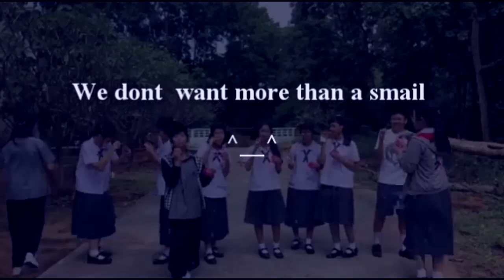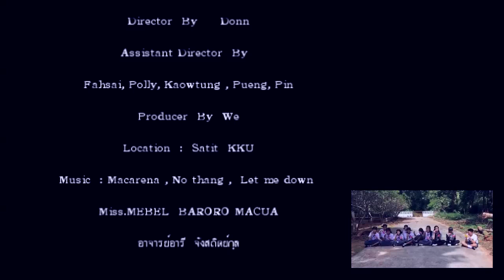M1/1 flash mob Satit KKU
flash mob  สาธิตศึกษาศาสตร์ มหาวิทยาลัยขอนแก่น M1.1